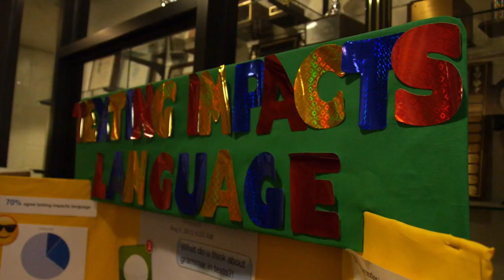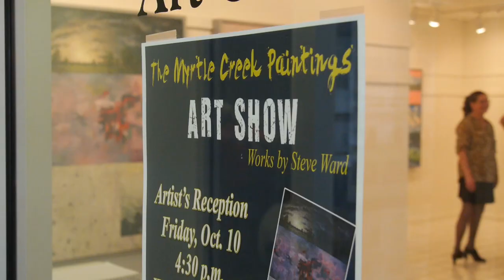UPIKE - Humanities on the Hill - 2014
Highlights from the University of Pikeville's first ever "Humanities on the Hill" event which was held on October 10th, 2014.